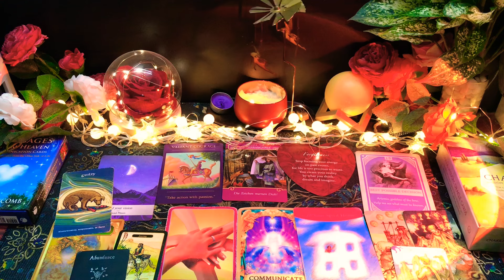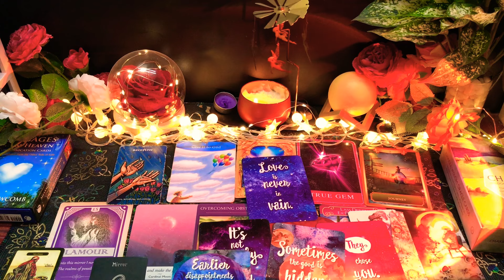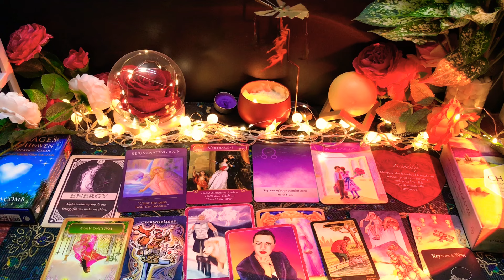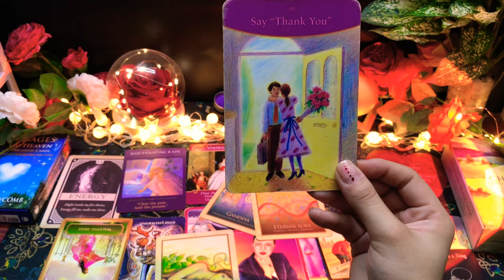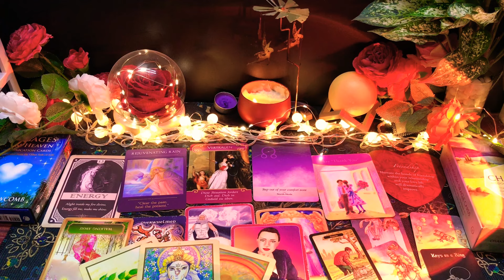CHỌN 1 TỤ BÀI: CUỘC SỐNG HÔN NHÂN CỦA BẠN SẼ NHƯ THẾ NÀO?